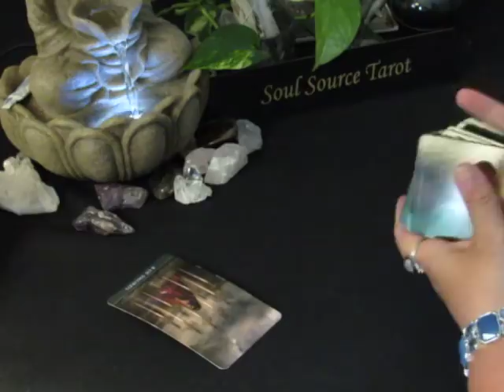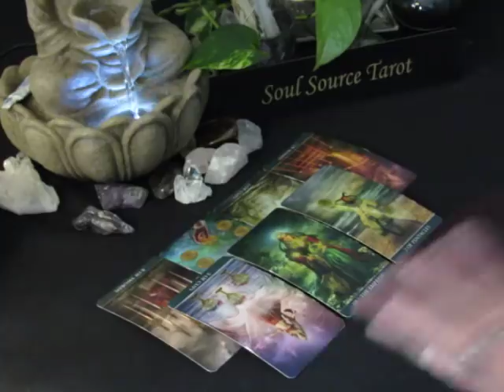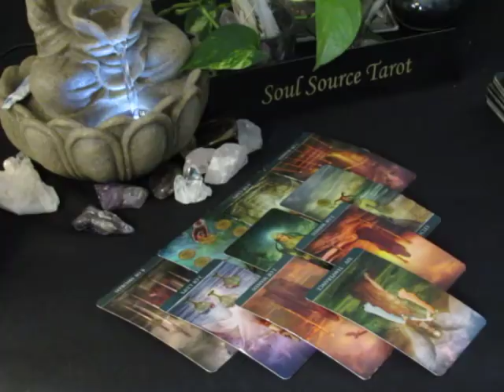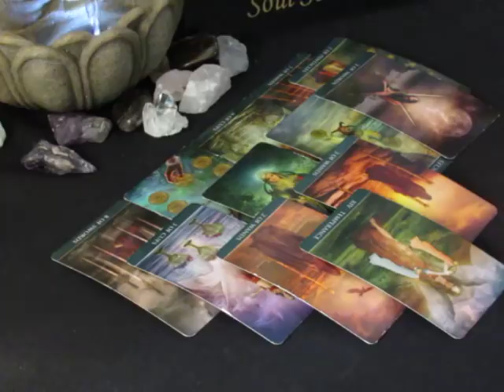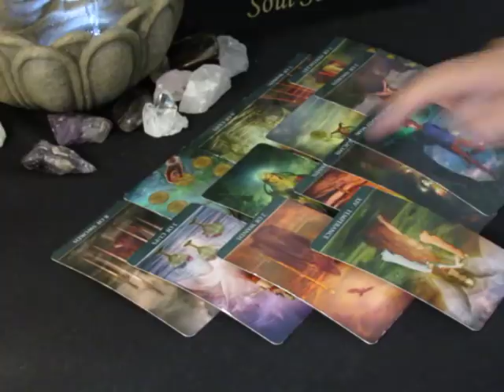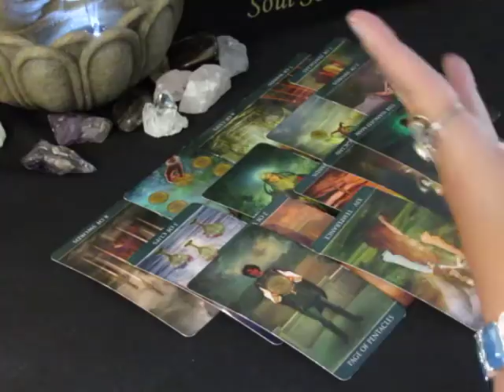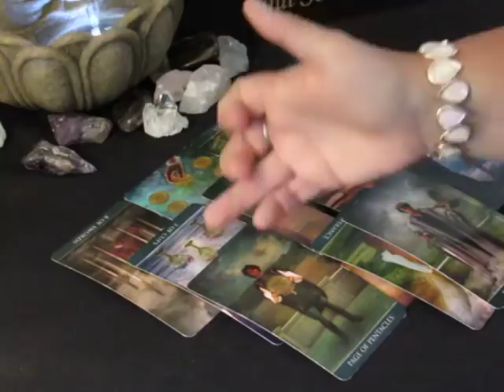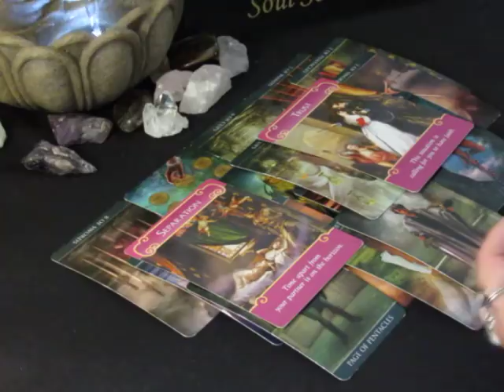~Aquarius~Love~Making Big Decisions~June 18 to 24, 2018 Aquarius Tarot Reading June